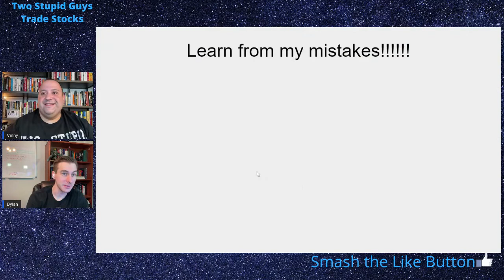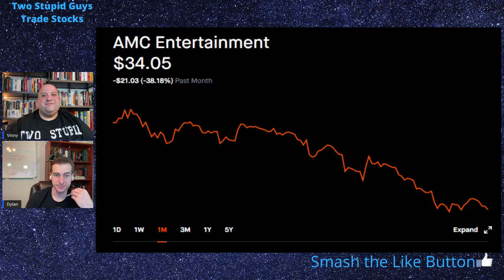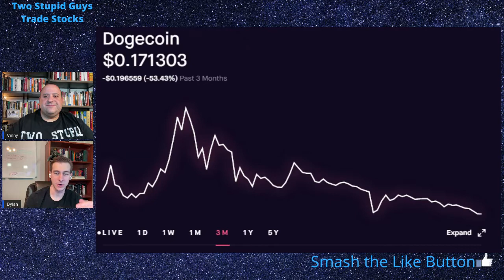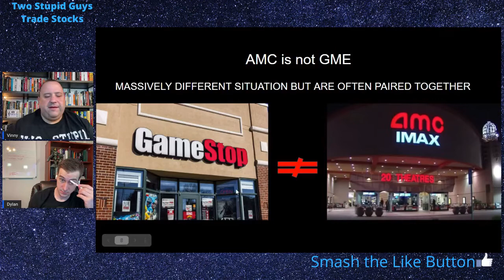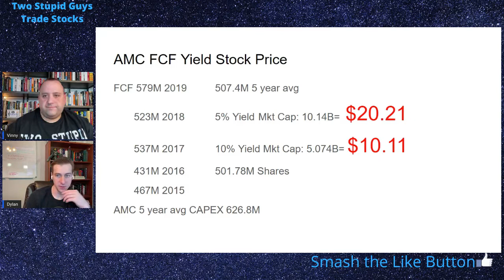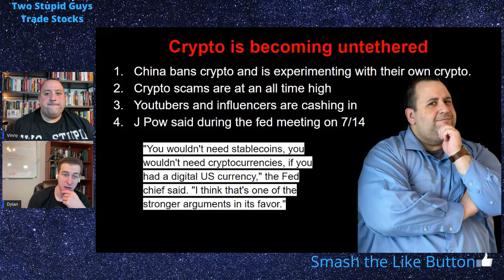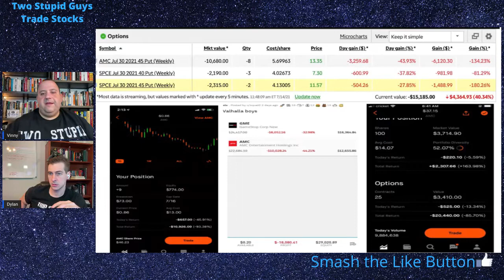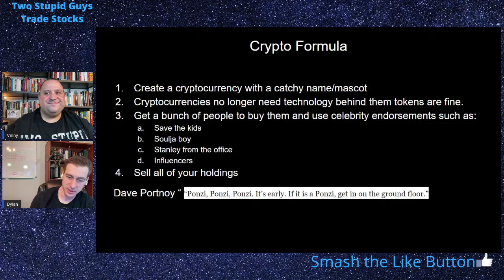We Told You So: How To Survive The AMC and Crypto Collapse And Learn From It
We discuss the recent drop in AMC and Crypto and how you can learn from these and grow in your investment experience and returns. Dylan shares how he made a lot of money on HMNY MoviePass and how he then lost it all and then some. Vinny discuses AMC's free cash flow and what the stock could trade for on a reasonable free cash flow yield basis. We also discuss some recent crypto scams including Save The Kids Token and Stanley from The Office launching a crypto token and the Chinese crackdown on crypto and what that has done to Bitcoin's price.